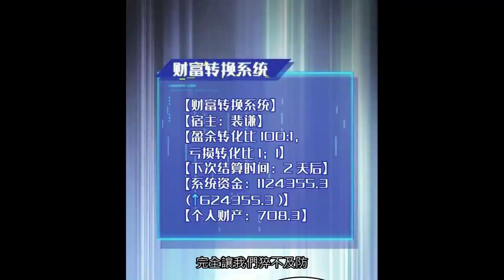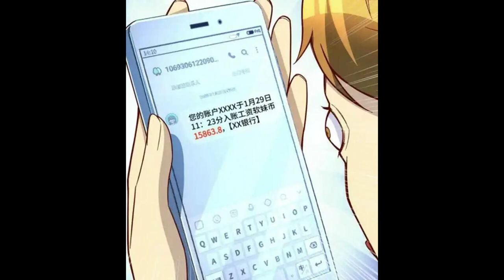【搞笑】虧成首富從遊戲開始 [EP 1361-1420]